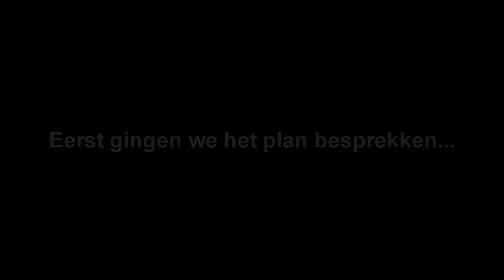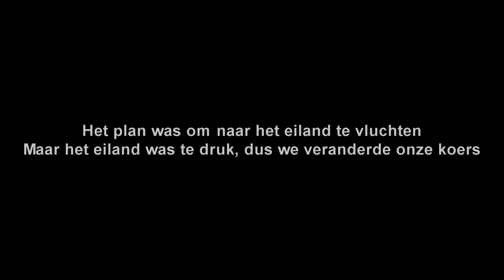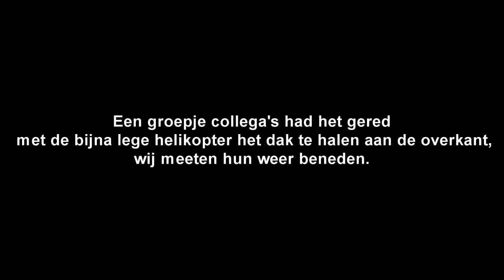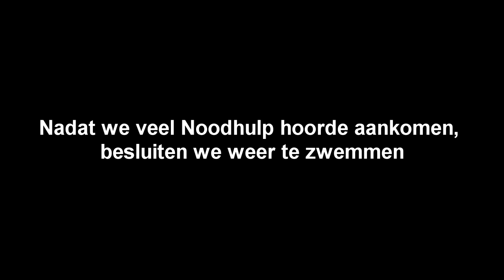De Grote Bank Overval | Trafford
Sorry voor de matige kwaliteit, volgende keer is het beter!

Bedankt voor het kijken! Wil je meer leuke content zien?

Video opgenomen op: Maarsseveen RP
Bedankt aan het Korps, en de leden van Trafford voor de leuke RP!